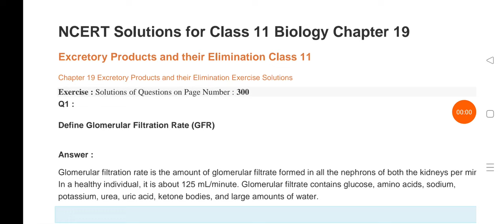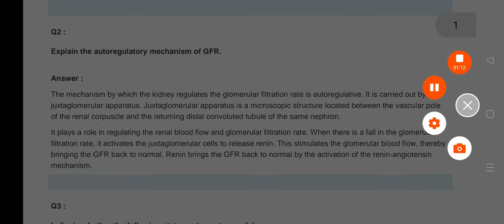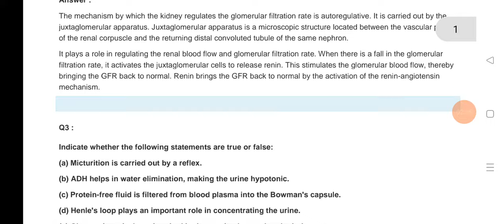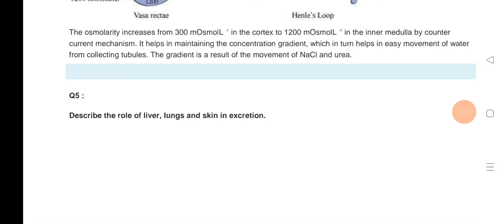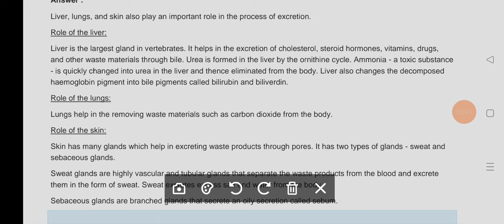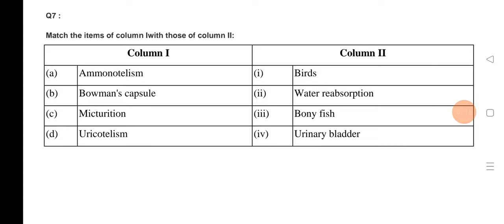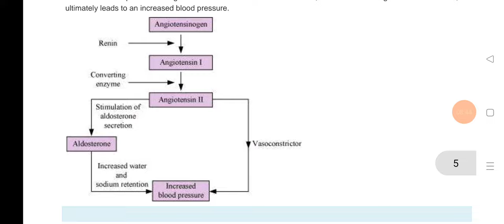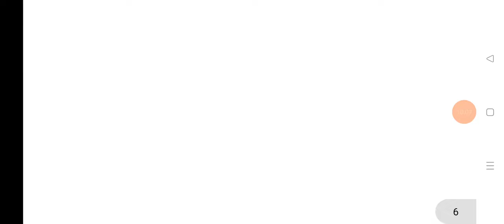Excretory Products And Their Elimination- NCERT SOLUTIONS|| Class 11th Biology Chapter-19|| For NEET